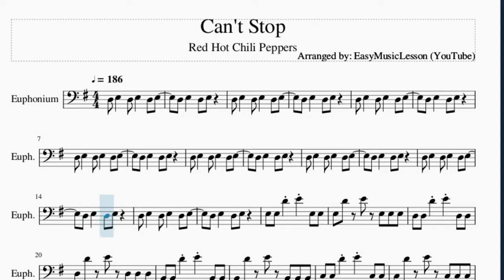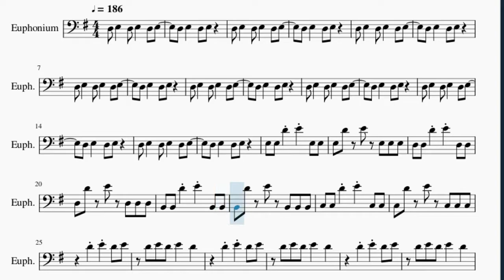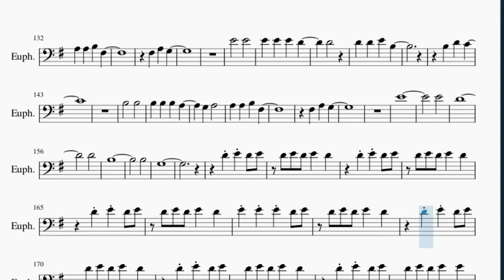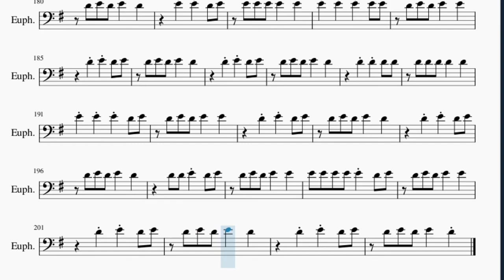Euphonium Sheet Music: How to play Can't Stop by Red Hot Chili Peppers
Here is a sheet music/tab video on the song Can't Stop by Red Hot Chili Peppers on the euphonium. A euphonium sheet music arrangement which is transposed to notes that are easily played by euphonium, for the song Can't Stop by Red Hot Chili Peppers.

EasyMusicLesson2 teaches you to play the your favorite instrument, through well-arranged sheet music so that you too can learn how to play Can't Stop by Red Hot Chili Peppers on the euphonium as fast as you can. A euphonium sheet music with backing tracks to help your play the song better.

Chords of Euphonium arrangement:
E Min   E Min   E Min   E Min   D Maj   B Min   C Maj   E Min
E Min   E Min   E Min   D Maj   D Maj   D Maj   D Maj   B Min
B Min   B Min   B Min   C Maj 7   C Maj 7   C Maj 7   C Maj 7
C Maj 7   C Maj 7   C Maj 7   C Maj 7   D Maj   D Maj   D Maj
D Maj   B Min   B Min   B Min   B Min   C Maj 7   C Maj 7   C Maj 7
C Maj 7   C Maj 7   C Maj 7   C Maj 7   C Maj 7   D Maj   D Maj
D Maj   D Maj   B Min   B Min   B Min   B Min   C Maj 7   C Maj 7
D Maj   D Maj   D Maj   B Min   B Min   B Min   B Min   C Maj 7
C Maj 7   C Maj 7   C Maj 7   G Maj   D Maj   B Min   C Maj
G Maj   D Maj   B Min   C Maj   G Maj   D Maj   B Min   C Maj
G Maj   D Maj   B Min   C Maj   E Min   E Min   E Min   E Min
D Maj   D Maj   D Maj   D Maj   B Min   B Min   B Min   B Min
C Maj 7   D Maj   D Maj   D Maj   D Maj   B Min   B Min   B Min
B Min   C Maj 7   C Maj 7   C Maj 7   C Maj 7   C Maj 7   C Maj 7
C Maj 7   C Maj 7   D Maj   D Maj   D Maj   D Maj   B Min   B Min
B Min   B Min   C Maj 7   C Maj 7   C Maj 7   C Maj 7   C Maj 7
C Maj 7   C Maj 7   C Maj 7   D Maj   D Maj   D Maj   D Maj
B Min   B Min   B Min   B Min   C Maj 7   C Maj 7   C Maj 7
C Maj 7   G Maj   D Maj   B Min   C Maj   G Maj   D Maj   B Min
C Maj   G Maj   D Maj   B Min   C Maj   G Maj   D Maj   B Min
C Maj   E Min   D Maj   B Min   C Maj   E Min   D Maj   B Min
C Maj   E Min   E Min   E Min   E Min   D Maj   D Maj   D Maj
B Min   B Min   C Maj 7

Melody notes of Euphonium:
E3 D4 E4 E3 E3 E3
D3 D3 D4 E4 D3 D3
D3 D4 E4 D3 D3 D3
B2 B2 D4 E4 B2 B2
B2 D4 E4 B2 B2 B2
C3 C3 D4 E4 C3 C3
C3 D4 E4 C3 C3 C3
D4 E4 D4 E4
D4 E4 D4 E4   D